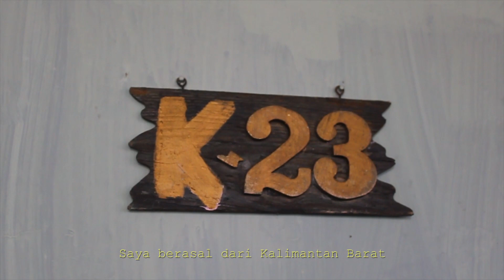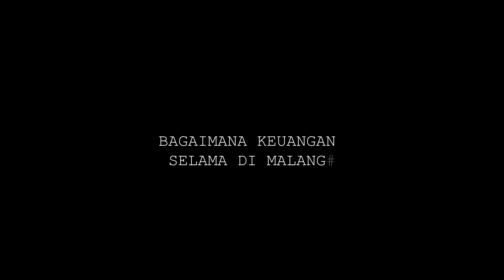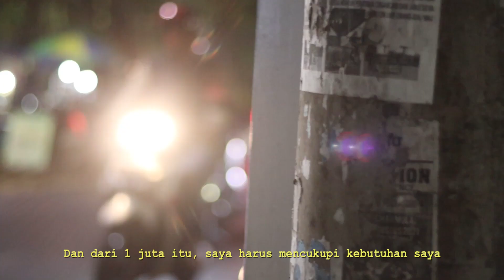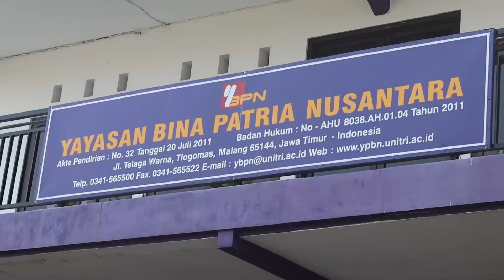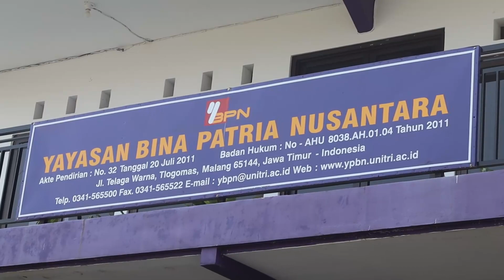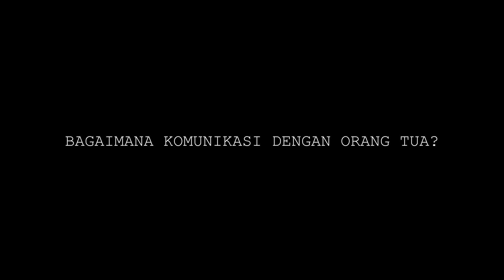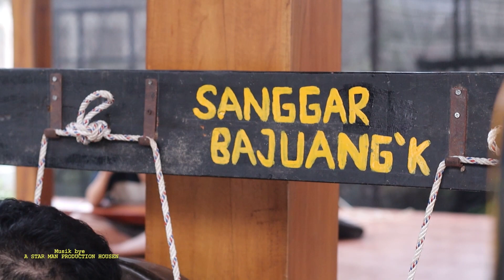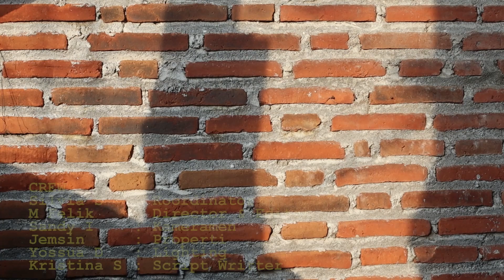"CERITA KAMI DI PERANTAUAN" || MAHASISWA KALBAR || TUGAS FILM DOKUMENTER || ILKOM UNITRI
tugas mata kuliah film dokumenter pada semester genap